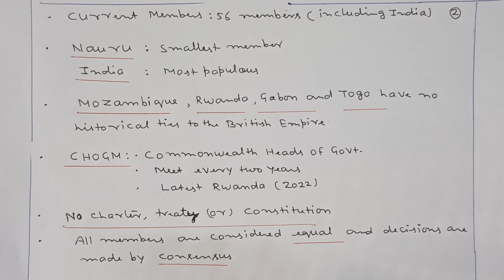THE COMMONWEALTH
current affairs for upsc pre exam -2024